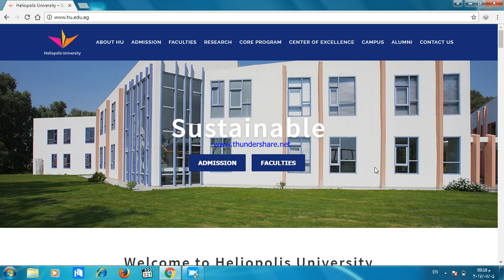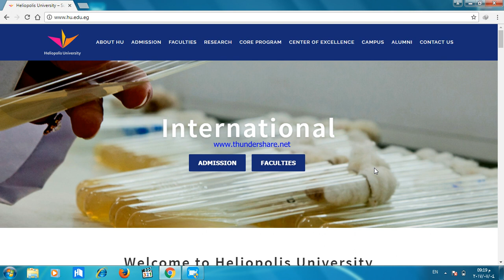مصاريف جامعه هليوبوليس الخاصة